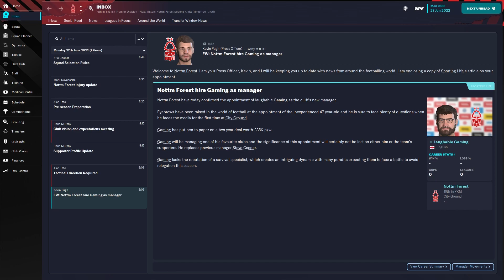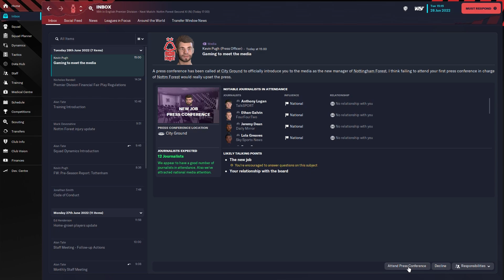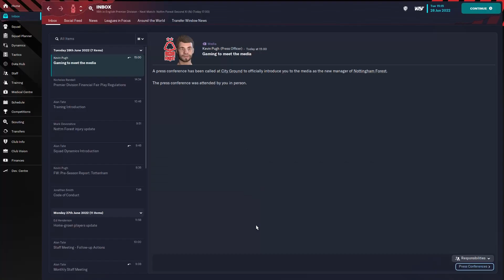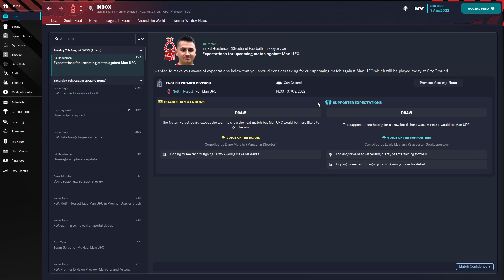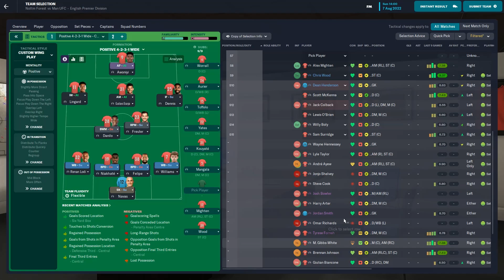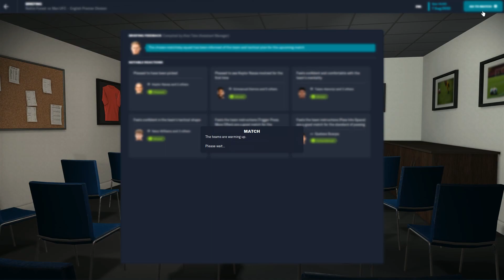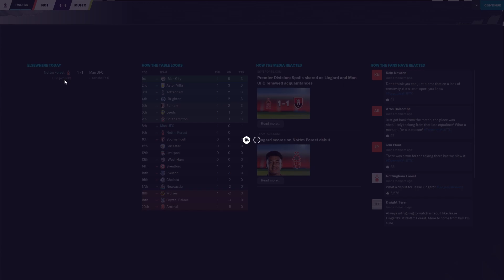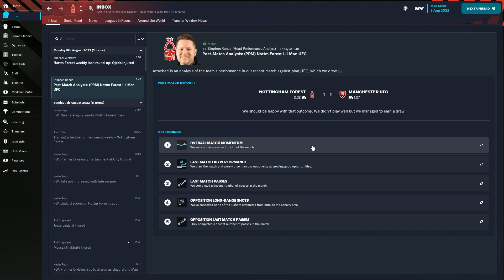INJURY CRISIS ALREADY!!! - NFFC S1 - FM23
Welcome to the 1st episode of my Nottingham Forest save. Hope you all enjoy!